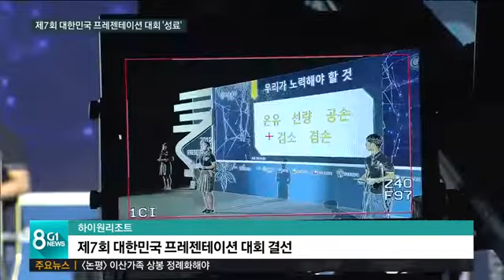2018 대한민국 프레젠테이션대회 성료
창의적인 글로벌 인재 발굴을 위한 '2018 대한민국 프레젠테이션 대회' 결선이 정선 하이원리조트에서 열렸습니다.

 결선에 참가한 학생들은 주어진 주제에 독창적인 의견을 반영한 수준 높은 발표로 큰 호응을 얻었습니다.